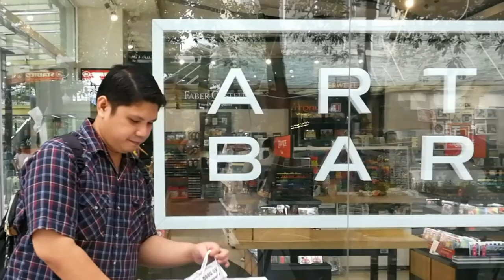My Art Life New Year 2020 Kick-Off Episode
Join me today in our MyArtLife year end - 2020 kickoff episode where I'll be sharing with you exciting things to come!

Thanks!